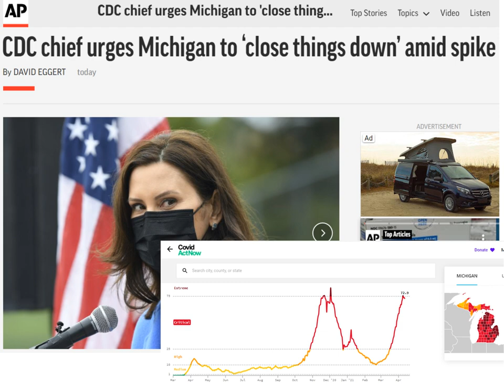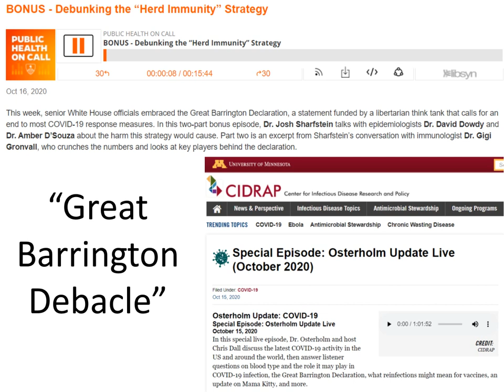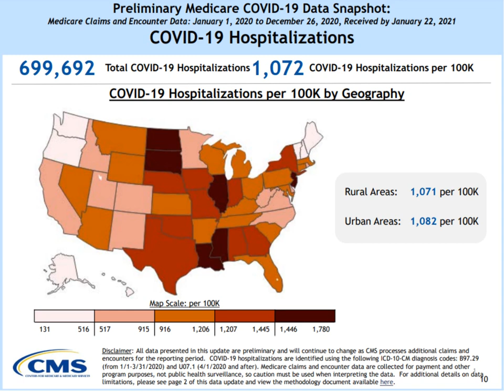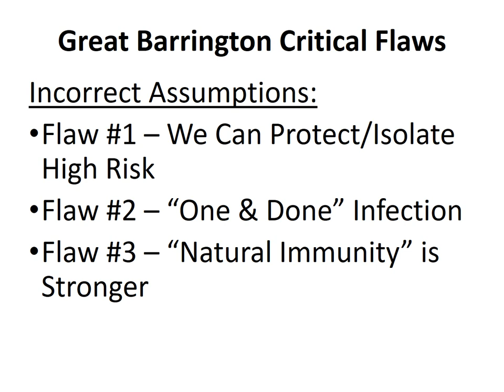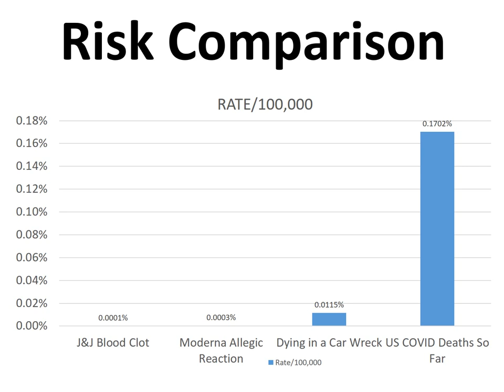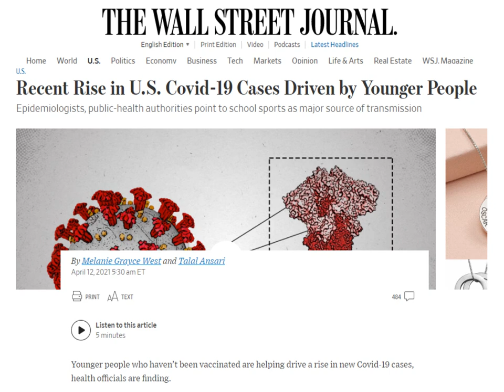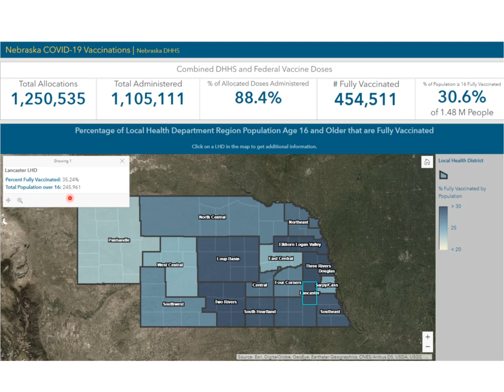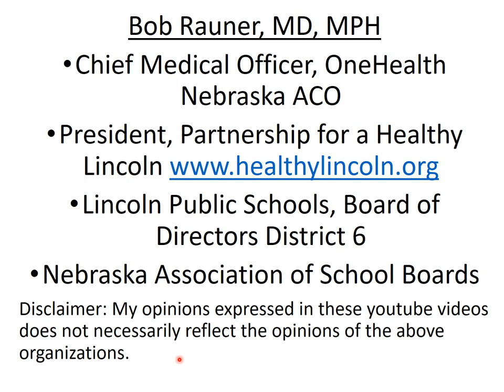2021 April 14 Coronavirus Community Update v72 Recording